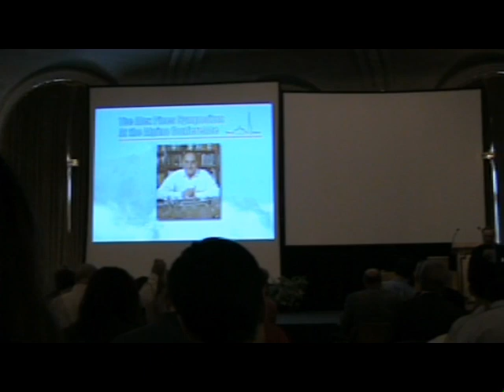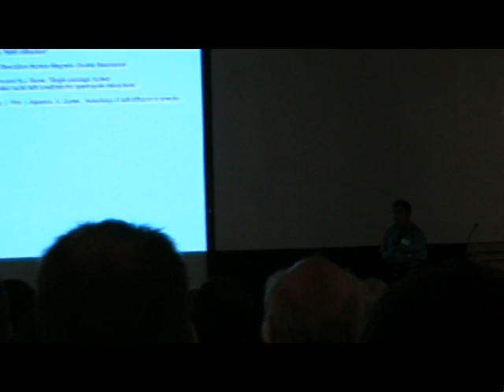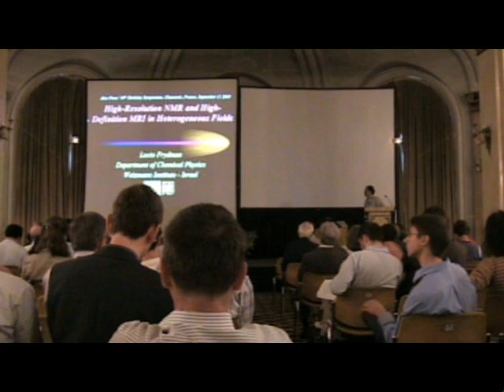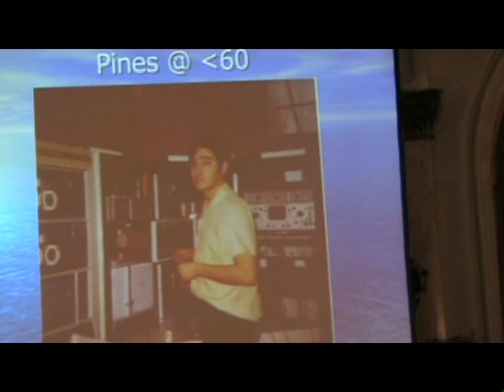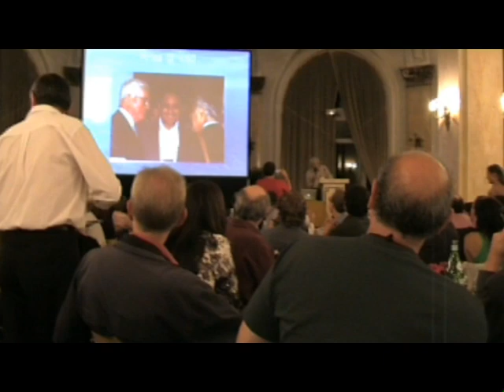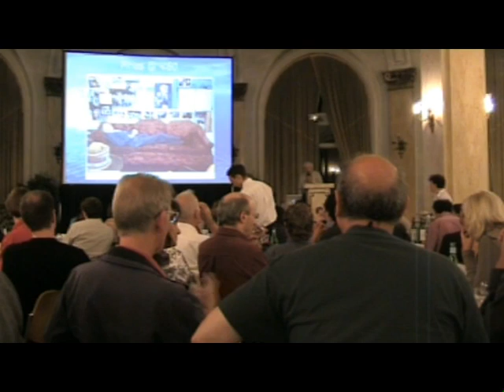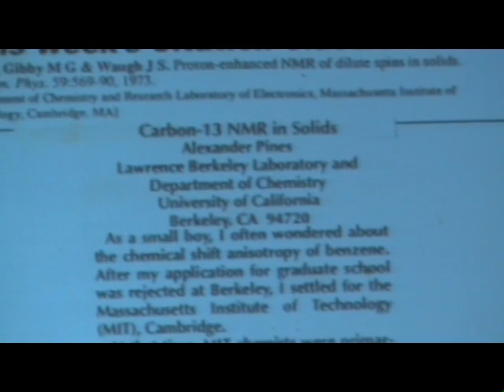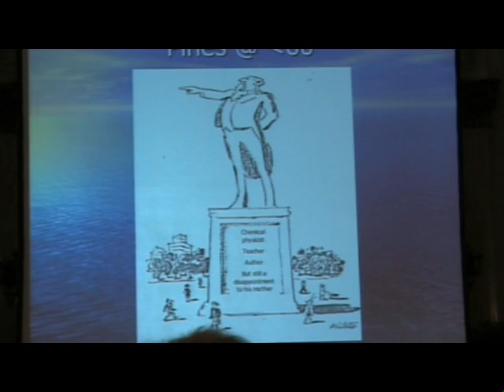4th Alpine Conference on Magnetic Resonance in Solids (Pines' 60 yr symposium) - unedited (Nov 2005)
Contains lecture clips of E Hahn, P Callaghan, JS Waugh, R Freeman, L Frydman, A Pines  and other distinguished NMR spectroscopists, mixed with dinner and after dinner clips of various kinds. Sound quality is not always what one would have hoped for, and there are jumpy, hand-held sequences - recorded on tape on an early 2005 year video camera. I hope some viewers may still find them an interesting time document from a highly memorable event.